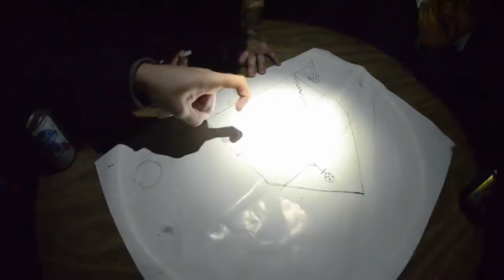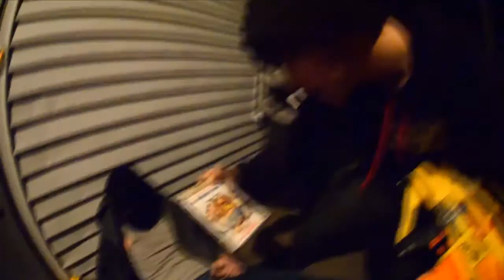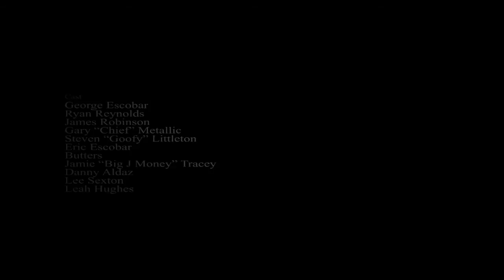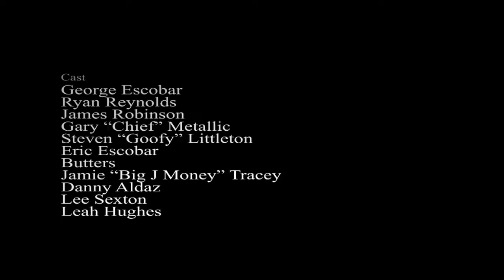NERFGASM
An intense Nerfgun action movie.

filmed by james robinson, eric escobar, and chief
edited by eric escobar